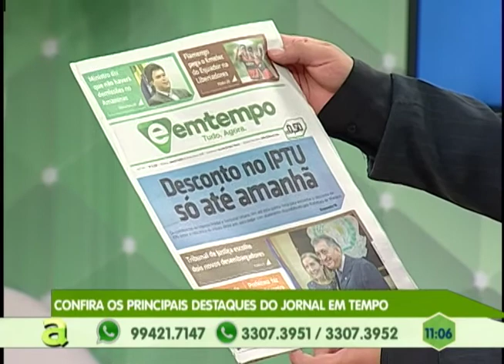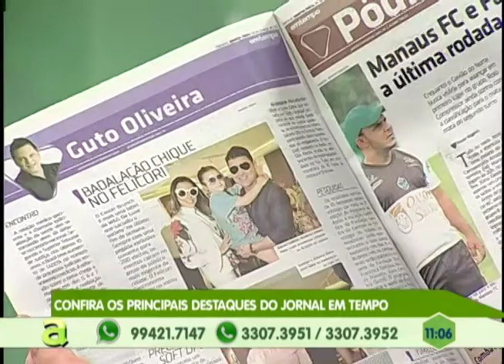Trio é preso suspeito de assaltar motoristas de aplicativo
01º BLOCO AGORA 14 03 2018 - Trio é preso suspeito de assaltar motoristas de aplicativo